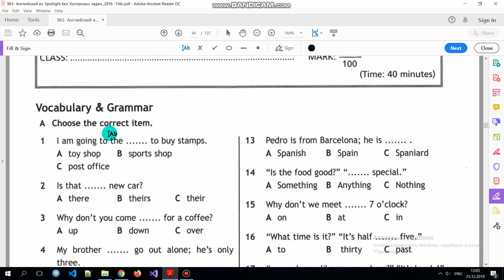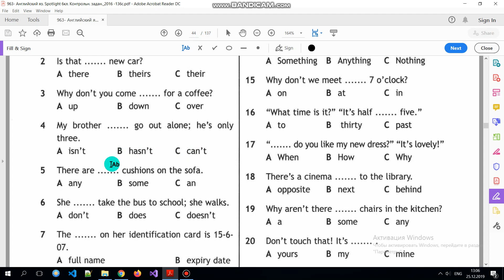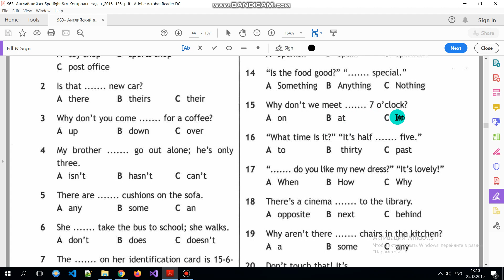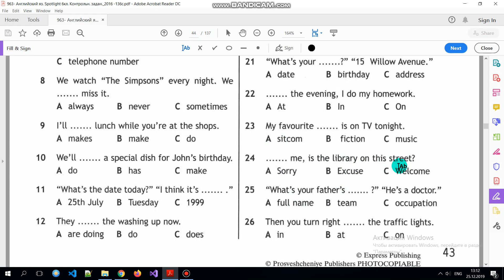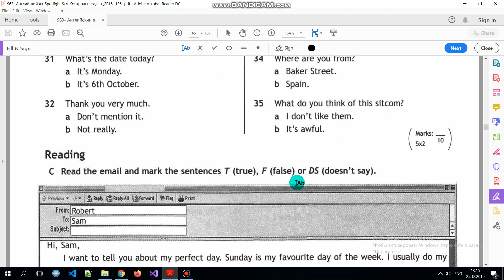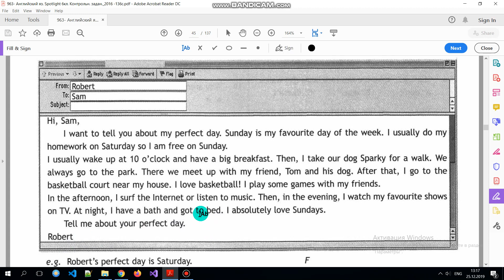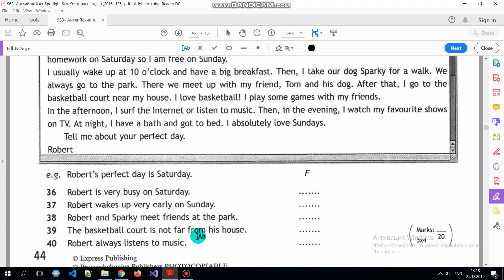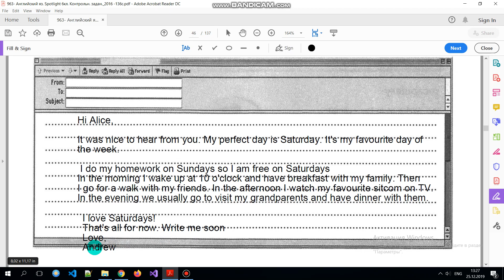Spotlight 6 класс. Тест за полугодие (Mid Test)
В данном видео представлен разбор Теста по Модулям 1-5 учебника Spotlight 6 класс (Эванс, Дули,  Ваулина)